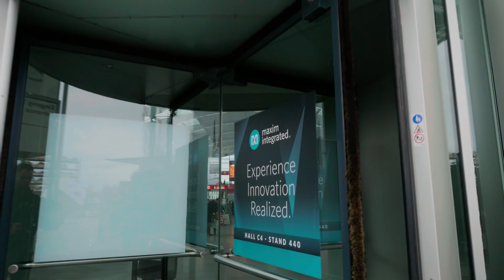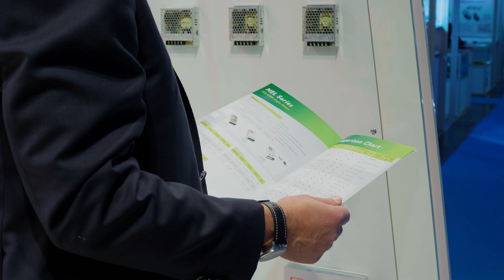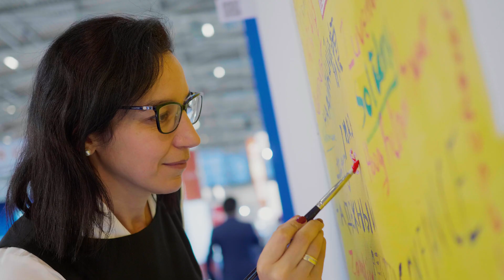MEAN WELL at Electronica 2018: Reliable, Always Has Been, Always Will Be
“Electronica is the largest electronic component exhibition in the world. Since 2000, MEAN WELL has been there for many years. For us, Electronica is a special place where we meet with all the customers at the same time. We are delighted to see our customers and partners and feel very satisfied to hear our customers say that they are pleased with MEAN WELL power supplies,” stated Coleman Liu, general manager of MEAN WELL Europe, indicating the significance of Electronica to MEAN WELL.

This year, MEAN WELL presented the latest power solutions targeting diverse sectors such as industrial automation, medical, transportation, LED lighting luminaire etc.  And the highlight is the complete KNX solution which includes KNX power supplies, switch actuator, dimming actuator, blind & shutter actuator and various system components to support the customer’s design for building automation.